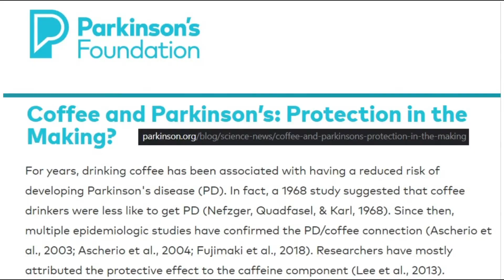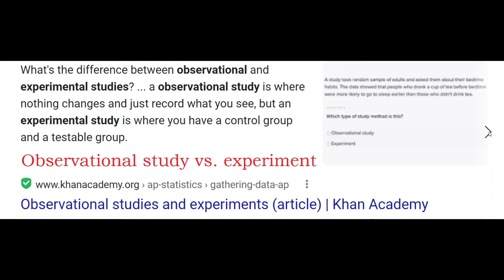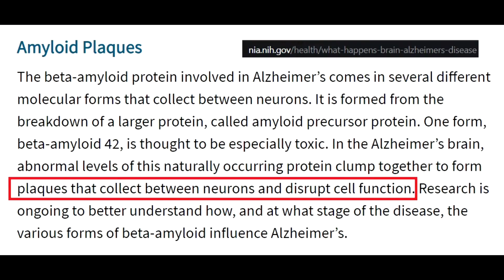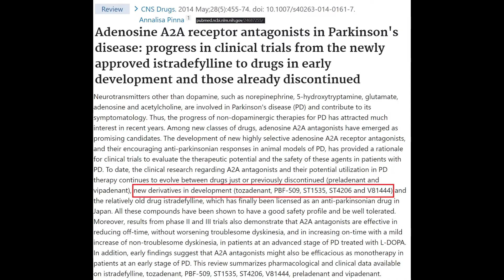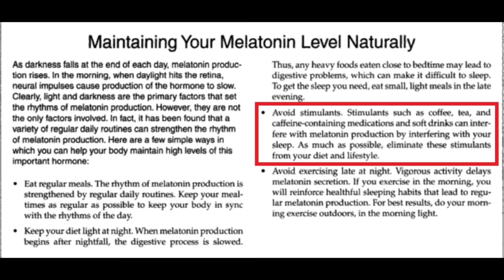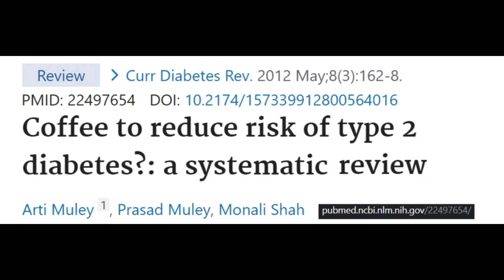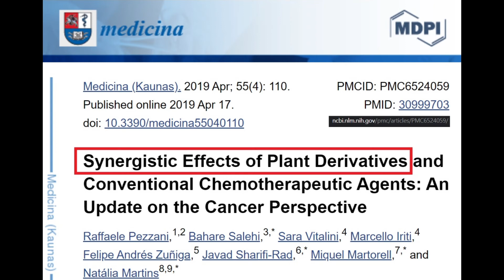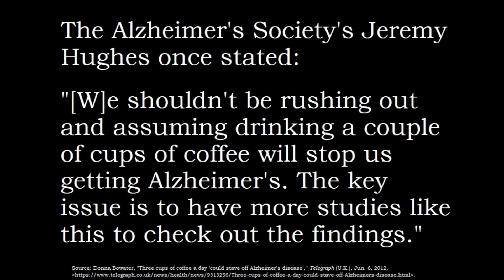Can Coffee/Caffeine Reduce the Risk of Cognitive Impairment/Dementia?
According to research going back decades, coffee -- and possibly caffeine -- is thought to have cognitive-enhancing and neuroprotective effects.

The story begins with investigations in Parkinson's Disease, but has since been broadened to include numerous conditions, including dementias such as Alzheimer's Disease.

The current thinking has it that coffee and caffeine may lower a person's risk for cognitive impairment and, perhaps even help people with Mild Cognitive Impairment (or "MCI") from seeing their affliction worsen.

In fact, some scientists believe that coffee's salubrious properties may also extend to conditions -- like Type-2 Diabetes and Metabolic Syndrome (or "Met-S") -- that not only are health concerns in and of themselves, but which also may increase a person's risk of cognitive decline.

In this video, I give viewers the proverbial lay of the land. We look at the beginnings of the observational data concerning coffee drinking. We discuss the role that coffee and caffeine may play in assisisting the formation of long-term memories and in addressing some of the characteristics of Alzheimer's pathologies -- for example, the accumulation in the brain of "plaques and tangles."

Coffee and caffeine are believed to have both anti-aggregative and anti-amyloidengic properties, and may also prove useful in treating tau-protein dysfunction. (Another chemical, eicosanoyl-5-hydroxytryptamide, abbreviated E.H.T. may also be helpful, here.)

Additionally, coffee and caffeine may have relevance for proper function of the adenosine. We also highlight coffee's use, along with caffeine and the hormone melatonin, in novel approaches such as so-called "chronotherapy."

Along the way, we mention some proposed pharamaceutical-grade interventions, in various stages of development, such as Aducanumab, Nourianz, and the ill-fated Tozadenant.

Although no hard-and-fast conclusions can be pressed, the breadth of information is arguably encouraging -- and certainly interesting.

Music: "Fresh," "Halfway," "Savior," and "Swift," all written by Amit Nagra and performed and produced by AlterEgo. All songs were licensed to Matthew Bell by Soundstripe.com.